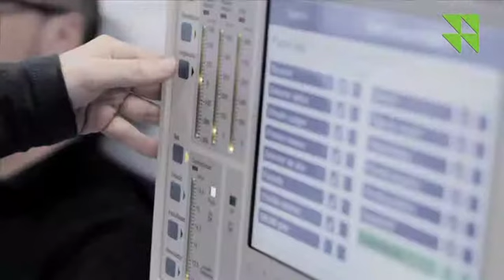Hospitales San Roque Corporate Video (English)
Hospitales San Roque provides complete medical services in two hospitals which are based in Las Palmas de Gran Canaria and in the tourist destination of Maspalomas.